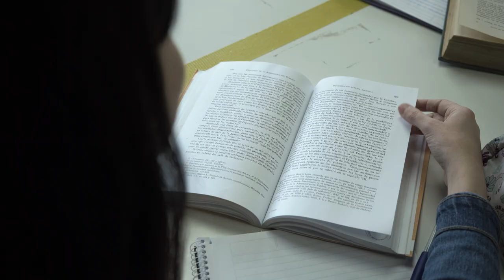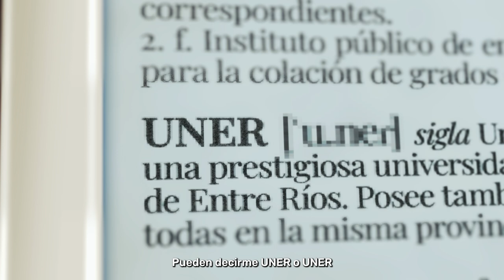50 años de Universidad Pública y Gratuita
Video realizado con motivo de los 50 años de la Universidad Nacional de Entre Ríos, proyectado por primera vez en el acto aniversario el 10 de mayo de 2023.